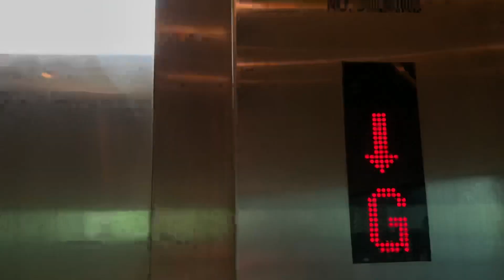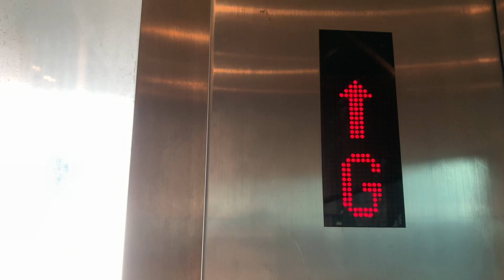屯門屯興路行人隧道SIGMA無機房升降機（１號升降機）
地址：香港新界屯門屯興路行人隧道

本機停靠樓層：S, G（２層）

註：地下（G/F）可通往新都商場3樓，以及連接屯門栢麗廣場1樓之24小時行人通道。

This lift serves: S, G (2 floors)

SIGMA M.R.L. Traction Elevator, Tuen Hing Road Subway, Tuen Mun, N.T., Hong Kong